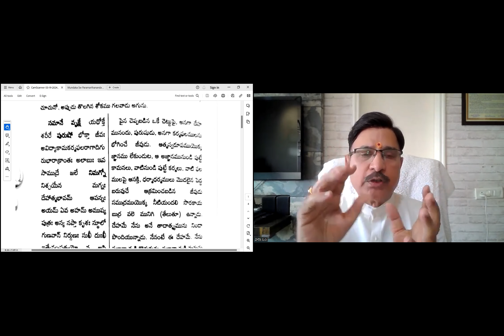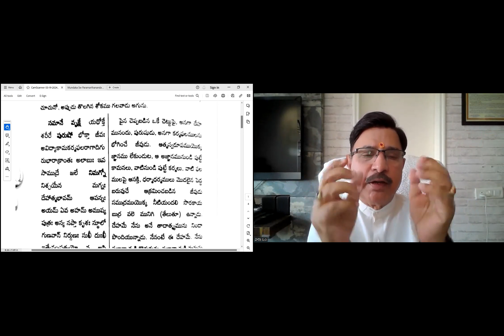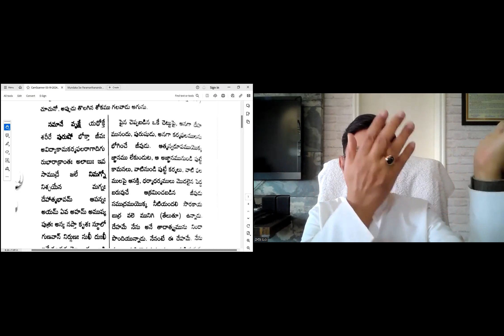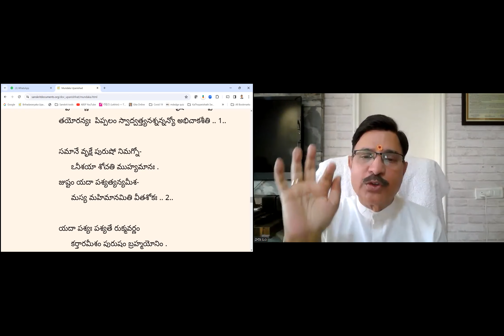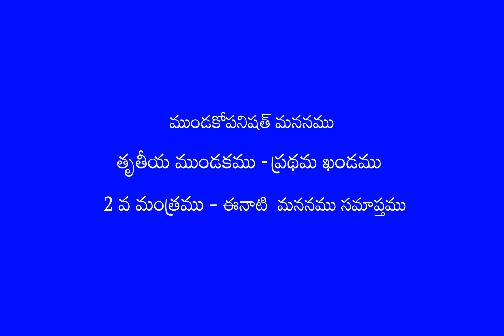Mundaka Manana 03-01-02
Mundakopanishath mananam is taken up to compliment and suppliment the understanding of the Mundaka manthras which are Maha Vaakyas. Manana is taken up by Dr Sarma VSN Rachakonda